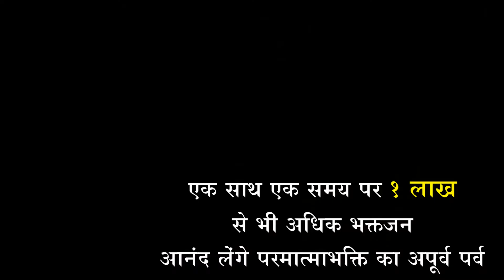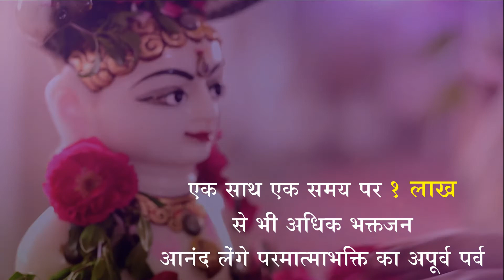सिद्धांत सूरी प्रेम स्वर्गारोहण अर्धशताब्दी त्याग ब्रह्म वर्ष के उपलक्षमें, /clip 6//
आ रहा एक महा उत्सव ,

आपके राज्य में,
आप के जिल्ले में,

आपके शहर में,

आप के ही श्री संघ जिनालय में,

सामूहिक महा अभिषेक उत्सव

एक साथ, एक समय पर, एक लाख से भी अधिक भक्तजन आनंद लेंगे . . .

चलो अभिषेक भक्ति में भीगने का लुत्फ़ उठाएं !

याद रखें – वैशाख वद ११